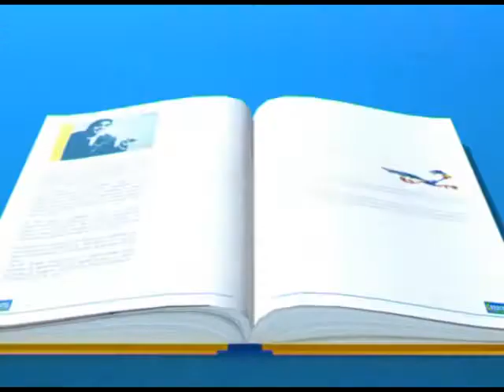Sport TV 11 02 14 parte 2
DE menos a más la sub 18 de San José encuentra su mejor juego diferencias insoslayable de un equipo maragato muy superior ante su similar del Yi ganó 4 a 0 y pudieron ser más.